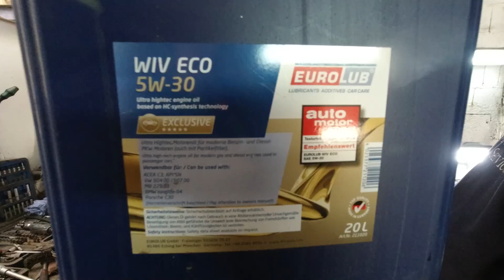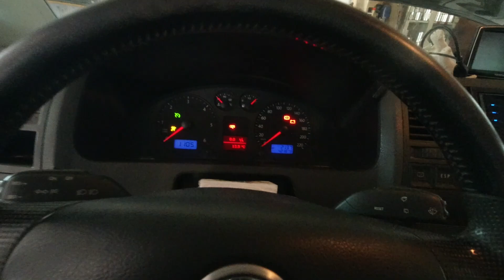VW T5 , 2,5 TDI AXD, Ölwechsel mit Filter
VW T5 , 2,5 TDI AXD, Bj 2006,  Ölwechsel mit Filter